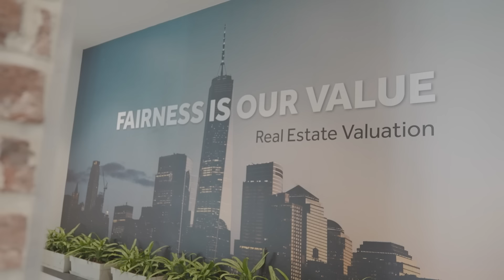المؤسس والرئيس التنفيذي - ڤاليو إكسبرت للتقييم العقاري م. علاء إبراهيم الثقفي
المؤسس والرئيس التنفيذي - ڤاليو إكسبرت للتقييم العقاري
م. علاء إبراهيم الثقفي:
مشاركتنا في منتدى مستقبل العقار تأتي من التوعية بأهمية دور المقيم العقاري في المنظومة العقارية بالإضافة إلى التعرف على أخر مستجدات وتطورات القطاع العقاري